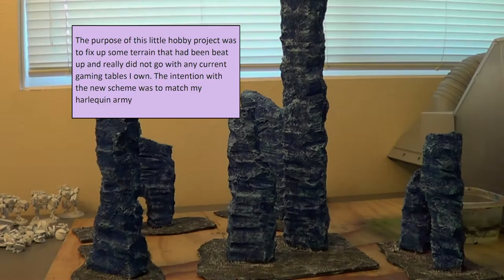Hobby Time: Terrain fixer-upper (painting rock columns)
This hobby time video focuses on repainting some rock column terrain I've had for quite some time. The terrain itself isn't so bad, but it is a bit chipped up and the bases do not match any of my current gaming boards. I decided to go with a paint theme that would match my Harlequin army. At the very least it might make my harlequins look a little cooler as they get romper stomped by every other 40k army. Thanks for checking it out!